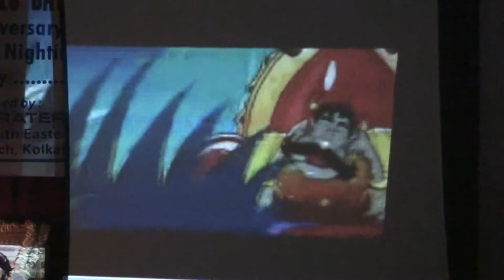International Nurses Day celebration 2014 at central hospital garden reach Kolkata 3008